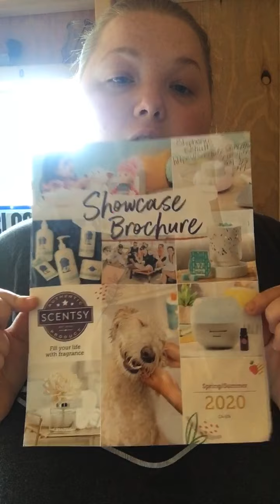New product coming soon in may to October 2020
Star war collection will be here may 18 so please write it down and go to my website to check it out guys and always like and Subscribe to join the Scentsy family and to know more as we go